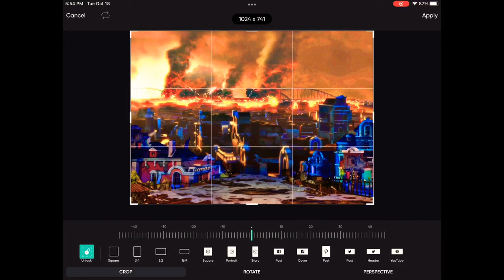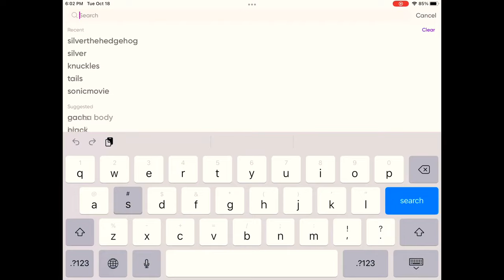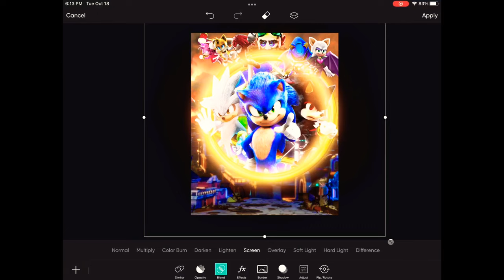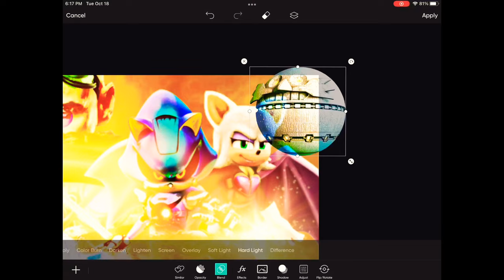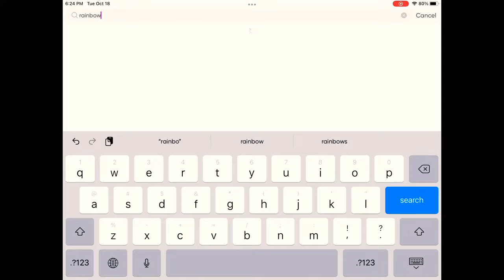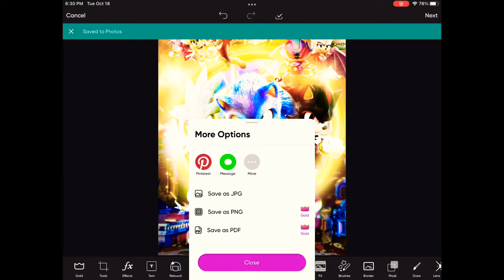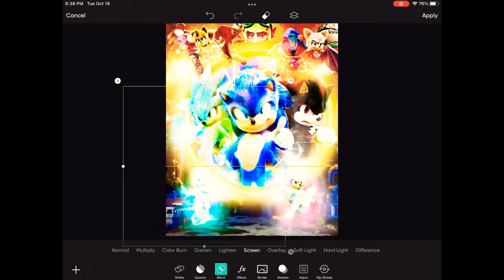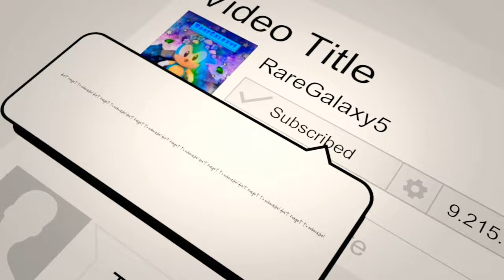[RareGalaxy5] Making A Custom Sonic Movie 4 Movie Poster! #8